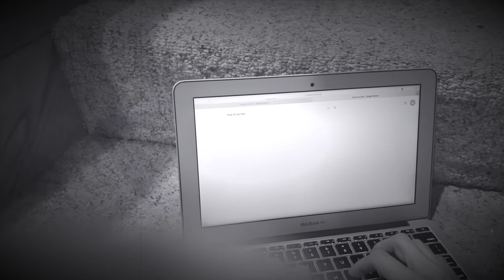“Shelter in Place” Haircutting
Shelter in Place has forced us to make some difficult decisions. Please do your research before attempting to cut hair yourself. And please say Thank You to your hair stylist!